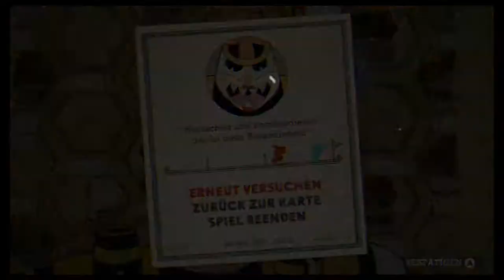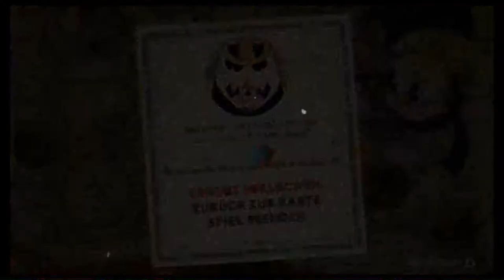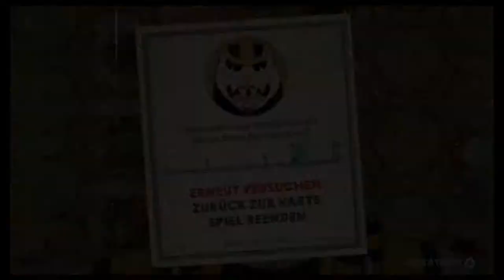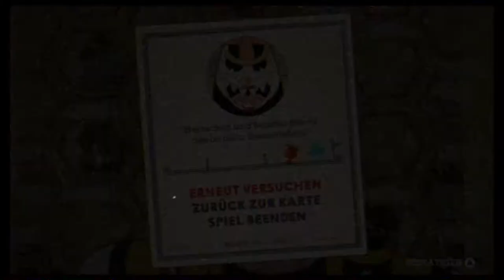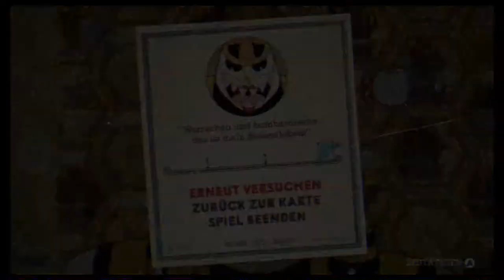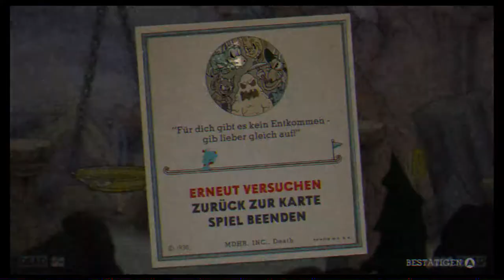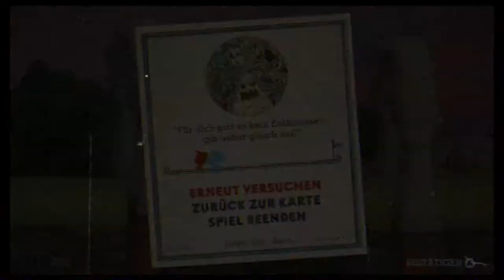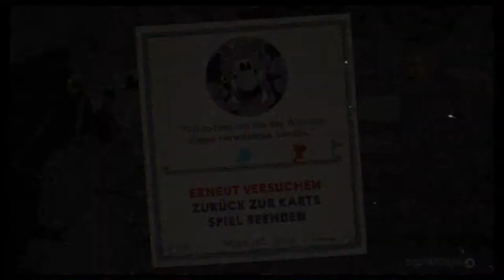#8 Spitzhacken - Cuphead (Coop, Let's Play, Deutsch, German)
Ich mag sie nicht...

Seht selbst!

Cuphead
Cuphead 2 player
Cuphead deutsch
Cuphead co-op
Cuphead coop